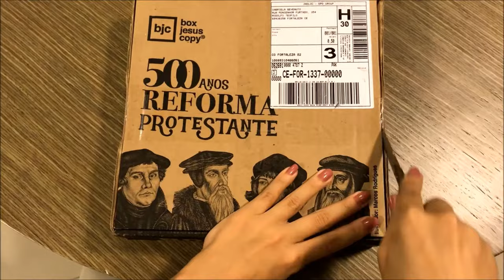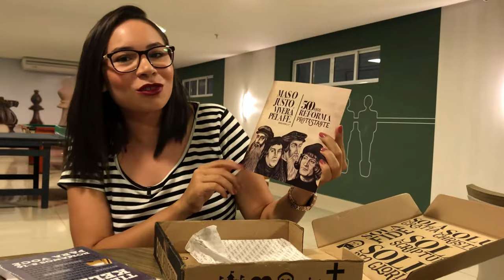Abrindo a Box JESUSCOPY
No vídeo de hoje, fiz um unboxing da BOX JESUSCOPY

Compre livros com desconto usando o cupom 'sobreteologia' na Editora Monergismo